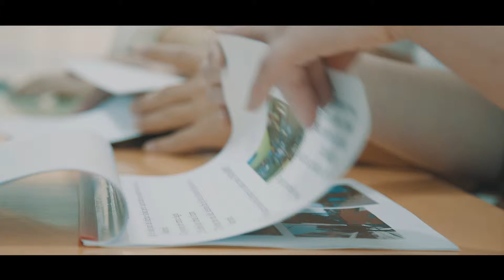Dëshmi nga fëmijë me aftësi të kufizuara @UNICEF Albania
Flori na tregon historinë e tij.